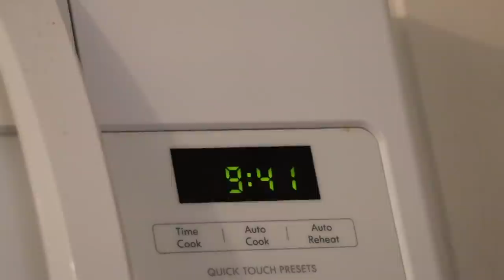SPEAK ENGLISH ONLY CHALLENGE | NANAY AND TATAY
ETO LINK KUNG SAN MAKAKAORDER NG DAMIT!